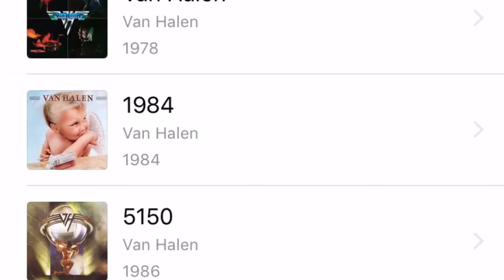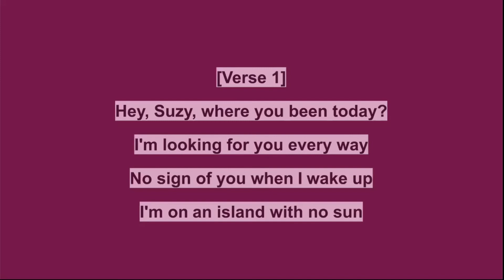Weezer - The End of the Game (Track Review)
Just my quick thoughts on the new Weezer song, The End of the Game, the lead single off their upcoming album Van Weezer.